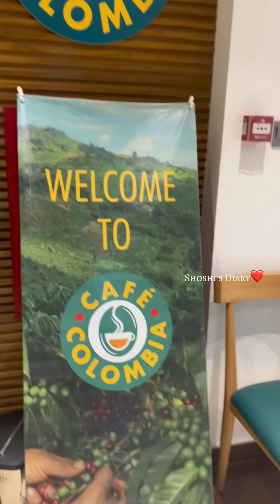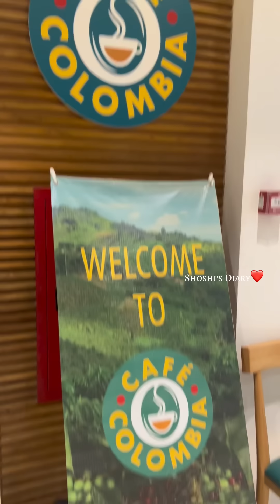অনেকদিন পর শাড়ি পরে ঘুরতে গেলাম💙কি কি করবো ভাবলাম আর কি হয়ে গেলো😅